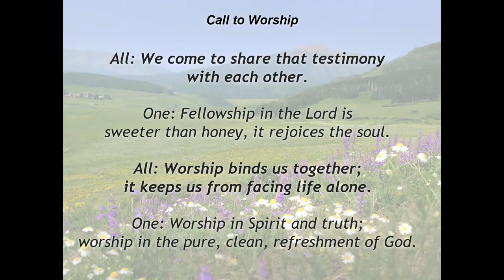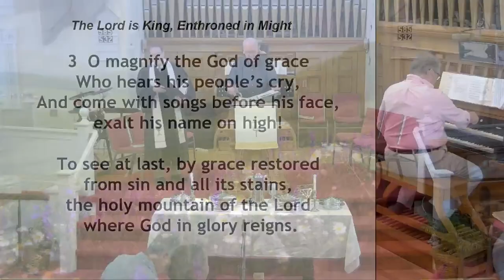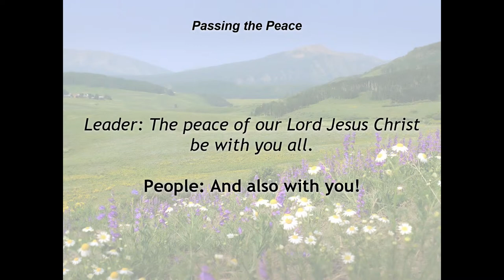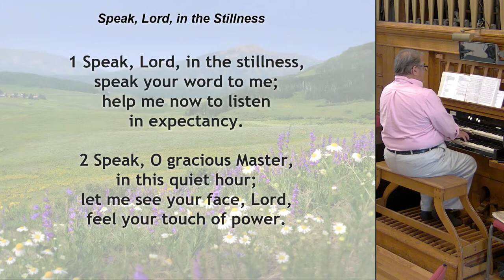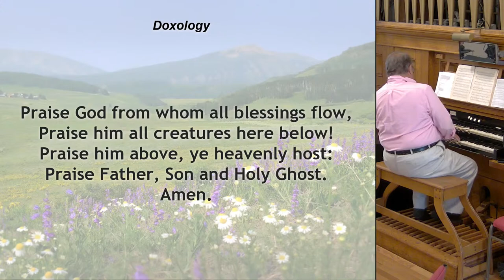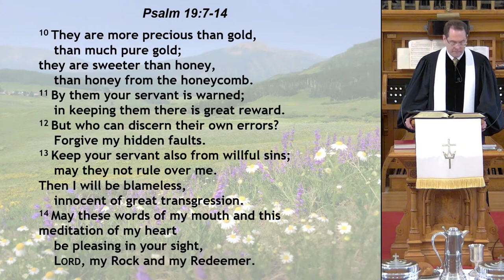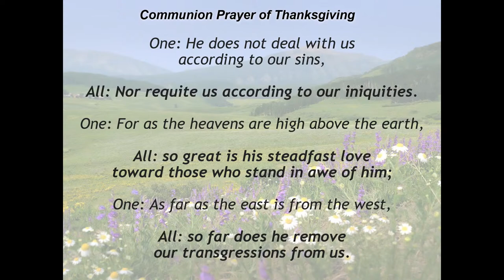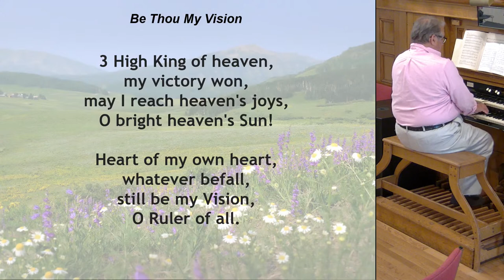August 06 2023 10:30 Foundations